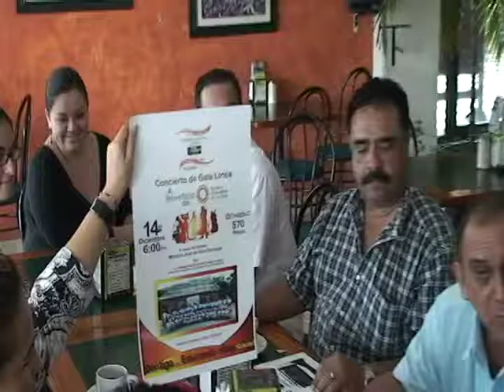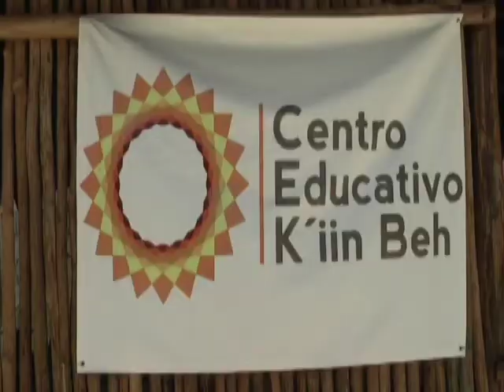Cruzada a favor de pequeña escuela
Playa del Carmen, Q. Roo.- Se conjuntan ciudadanos en apoyo al Jardín de Niños "K'iim Beh (camino del sol), para poder construir el edificio que albergara a los primeros 80 alumnos, en la comunidad de Cristo Rey, situado a poco mas de 6 kilómetros al interior de la selva baja después del Fraccionamiento La Guadalupana.